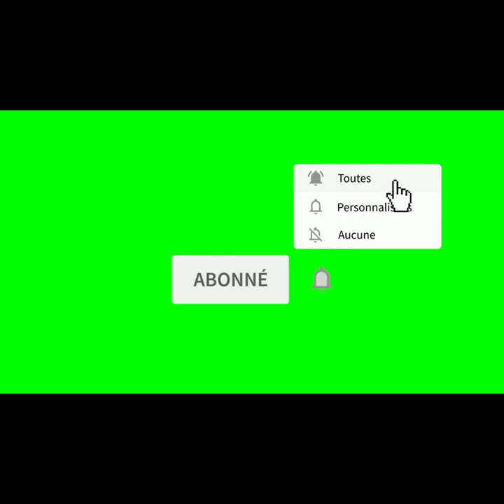Le Film de la vive altercation entre Loum Ndiaye et Pepe